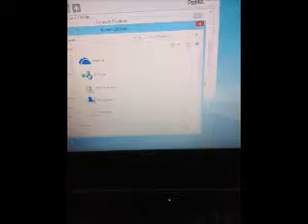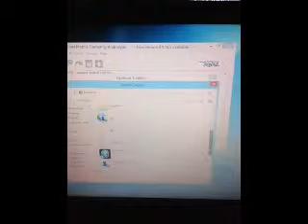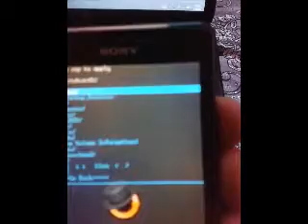Xperia L fast boot mode karnel flash